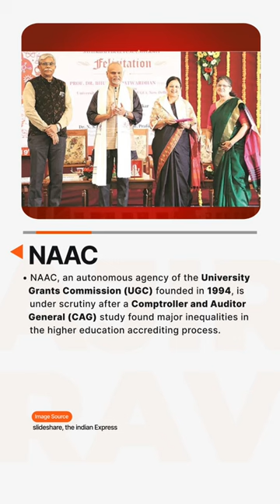National Assessment and Accreditation Council l Studies & Current Affairs | Vajiram & Ravi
NAAC, an autonomous agency of the University Grants Commission (UGC) founded in 1994, is under scrutiny after a Comptroller and Auditor General (CAG) study found major inequalities in the higher education accrediting process.

Watch the complete video for details about National Assessment and Accreditation Council, important for the UPSC IAS Exam.